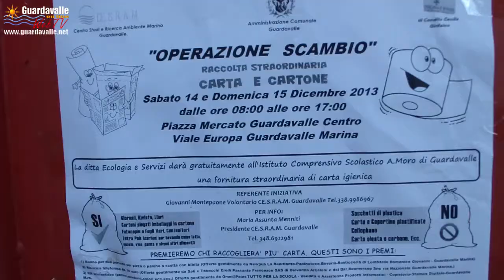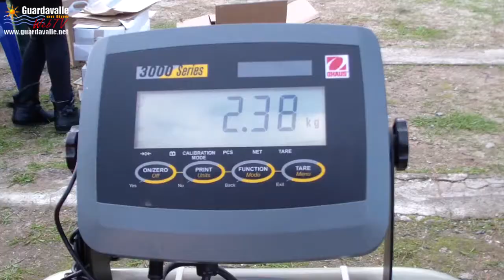Guardavalle - Seconda edizione "Operazione Scambio"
Raccoglieremo anche i cellulari inutilizzabili,gli occhiali da vista,l'olio vegetale esausto,i tappi di plastica,le pile esauste e le lattine di alluminio.
Vi ricordo che sabato 14 e domenica 15 dicembre 2013 raccoglieremo la carta e cartone "Operazione Scambio" questo ci permetterà di dare alla nostra scuola una fornitura straordinaria di carta igienica.Nella foto allegata e di seguito troverete maggiori informazioni.

Continua la Campagna "Meno rifiuti più solidarietà"

A cura del Centro Studi e Ricerca Ambiente Marino di Guardavalle.I fondi raccolti saranno devoluti per la ricerca sul cancro.

La raccolta e il riciclo dei telefonini inutilizzabili (anche rotti, di vecchia data),dell'olio vegetale esausto ( oliva - semi vari -fritto e non fritto esempio: quello delle conserve tonno,funghi,soppressate,insalate di mare ecc,ecc - N.B. SI PUO' METTERE TUTTO INSIEME - NEL CASO IN CUI E' OLIO DI OLIVA NON FRITTO VA MESSO IN CONTENITORI SEPARATI DA QUELLO FRITTO) tappi di plastica (acqua,bibite varie,detersivi ecc,ecc),occhiali da vista,indumenti usati,pile esauste (N.B. IL CONTENITORE SI TROVA PRESSO IL DESPAR A GUARDAVALLE M.RA),lattine di alluminio (bibite varie,carne in scatola,deodoranti) CONTINUA SEMPRE. I contenitori sono presso il mio negozio e da mercoledì 13 novembre dalle ore 17:00 li metteremo a Guardavalle Superiore presso il Comune,escluso quello degli indumenti usati,in quanto questo si trova in piazza Dante (dove è la chiesa) a Guardavalle Marina.Per maggiori informazioni mi potete contattare quando volete al 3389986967.
N.B.Con il piccolo contributo economico che ci hanno dato per la raccolta dell'Olio e dei tappi abbiamo fatto una adozione a distanza con gli Scout Satriano 1° a maggio del 2012 che abbiamo rinnovato a maggio del 2013.Invece con il Centro Studi e Ricerca Ambiente Marino di Guardavalle abbiamo comprato una sedia a rotelle che se tutto va bene (vedi burocrazia) doneremo a fine Novembre 2013 (speriamo) al reparto di medicina dell'ospedale di Soverato.
Noi dei CE.S.R.A.M. Guardavalle continueremo a raccogliere questi rifiuti con la campagna MENO RIFIUTI PIU' SOLIDARIETA' è la prossima donazione verrà devoluta alla ricerca sul cancro.